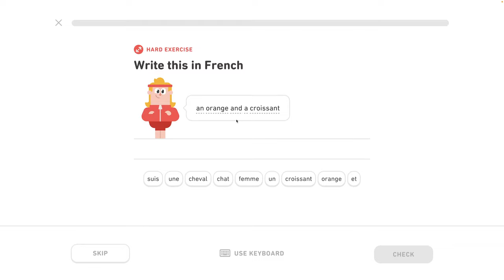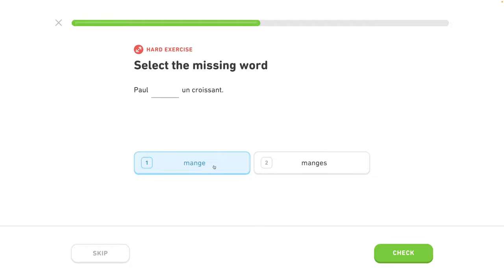🇫🇷 Celok 2- Predstavovanie - Základné slovné spojenia 5/5 - Francúzsky s Yetim